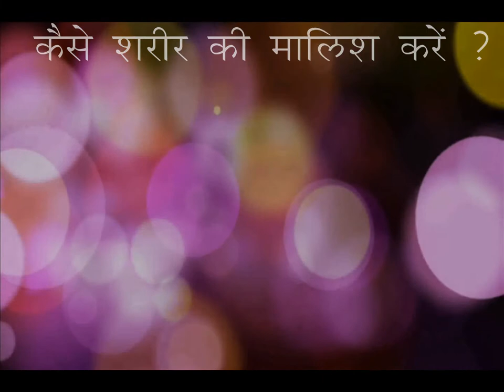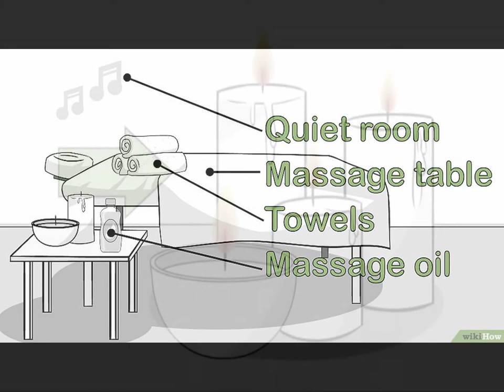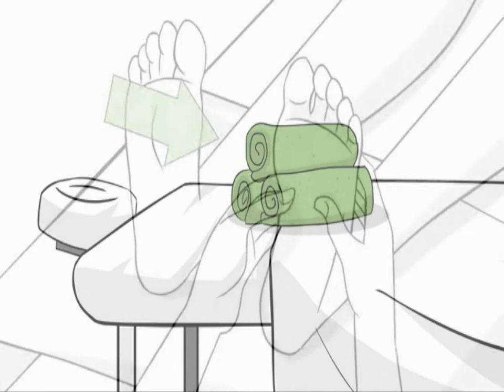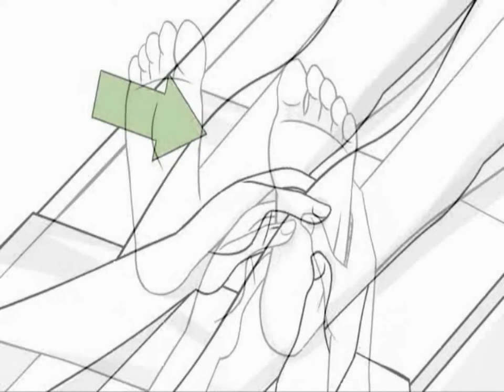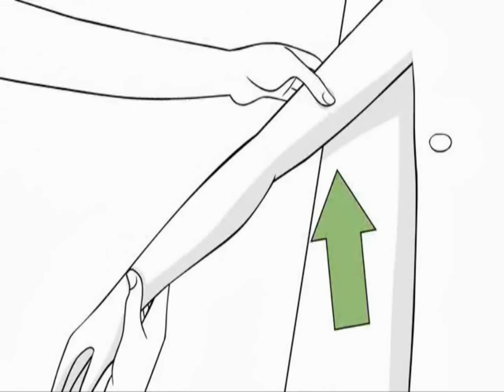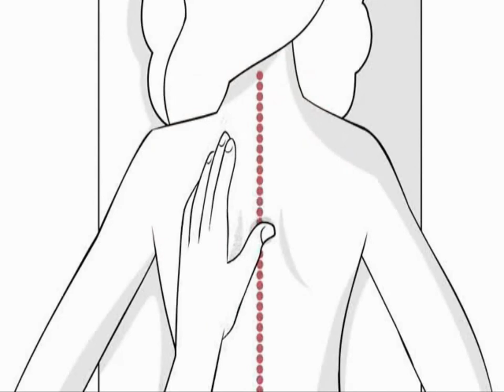health is wealth by kumar abhishek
health is wealth by kumar abhishek हेल्थ इस वेल्थ "Great Talent" "Freelance Voice over" welcomes you, मसाज कैसे करे और कैसे स्वस्थ बने रहे आइये सीखते हैं। Let's learn how to massage and how to stay healthy.
सलाह
• अपने घर के पर्दे बंद कर दें ताकि पड़ोसी मसाज करते हुए न देख पाए।
• कई बार आपके हाथ किसी की मसाज करने के बाद दर्द होने लगते है। तो आप अपने हथेली को रब करें तो आपको हाथ के दर्द में आराम मिलेगा।
• मसाज करने से पहले अपने आप को तैयार रखें, अपने नाखून काट लें, नहाये और आराम करें। अगली होने वाली मसाज और जिसकी मसाज करना है उस पर ध्यान केन्द्रित करें, योग, अन्य मानसिक विधिया या प्राणायाम करें और ऐसे कपड़े पहने जिसमे आप सहज महसूस करें।
• कुछ मसाज वाली एप्स (apps) भी है जो हर चरण पर आपको मसाज करने की विधि के बारे में बताएगी; क्यूंकी आप अपने स्मार्ट फोन को मसाज करने वाली जगह के पास रख सकते हैं यदि आप कुछ भूल जाए तो इसे याद रखने के लिए ये एक अच्छा तरीका है, बस थोड़ा सावधान रहें की फोन तेल में न डूब जाए।
• और यदि बाद में आपका पूरा शरीर दर्द हो रहा है, तो बहुत सा पानी पिए।
चेतावनी
• कभी भी किसी घाव की मसाज न करें।
• यदि आपको अच्छा नहीं लग रहा है, तो मसाज न करें या आपको जिसकी मसाज करनी है उसे कोई चोट या थकावट हो तो भी मसाज न करें।
• घुटनो के पीछे की जगह को मसाज न करें। इसे खतरे वाली जगह माना जाता है क्यूंकी वहाँ पर महत्वपूर्ण संरचनाए होती है जो की मांसपेशियों या टिशू (tissue) से पूरी तरह सुरक्षित नहीं है और आसानी से क्षतिग्रस्त हो सकता है।
• कमर के नीचे की तरफ आराम से दबाए, ध्यान रखें की वहाँ कोई हड्डियाँ नहीं होती है जिससे की अंदर के अंग आपके हाथ के दबाव से बच जाए।
• यदि नसो की बुरी हालत हो तो पैरों की मसाज न करें।
• यहाँ कुछ स्थिति दी गई है जिनमे मसाज करने से मेडिकल स्थिति और बिगड़ सकती है। मसाज लेने से पहले डॉक्टर से सलाह ले लेनी चाहिए यदि उनको निम्न में से कोई स्थिति है:[७]
o रीढ़ की हड्डी में कोई चोट या परेशानी, जैसे की हर्निएटेड डिस्क (herniated disk) आदि
o ब्लीडिंग डिसऑर्डर (bleeding disorder) या खून को पतला बनाने वाली दवाई जैसे की वारफेरिन (Warfarin)
o डीप वेन थ्रोमबोसिस (Deep vein thrombosis) (डीप वेन में खून का थक्का, ज़्यादातर पैरों में होता है)
o क्षतिग्रस्त रक्त वाहिकाए
o ओस्टोपिरोसिस (osteoporosis) से हड्डिया कमजोर हो गई है, हाल ही में कोई फ्रेक्चर हुआ हो या कैंसर हो
o बुखार
o निम्न में से कोई भी जगह जहां मसाज करना है: खुला या ठीक हो रहा घाव, ट्यूमर, क्षतिग्रस्त नसे, कोई संक्रमण या ज्यादा सूजन, रेडिएशन उपचार की वजह से सूजन
o माँ बनने वाली हैं
o कैंसर
o नाजुक त्वचा या मधुमेह की वजह से हुए निशान
o दिल संबन्धित बीमारी
स्रोत और उद्धरण
दिखाएँ अधिक... (4)

Please join me on My  Links
My Popular Videos URL link